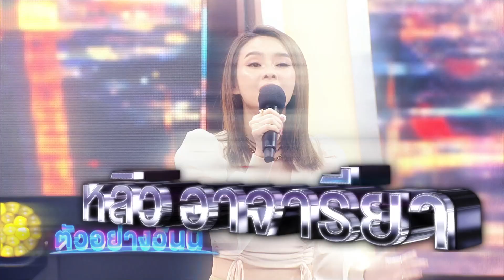ไมค์หมดหนี้ เสี่ยงโชค | หลิว อาจารียา | 20 มิ.ย. 65 [1/4]